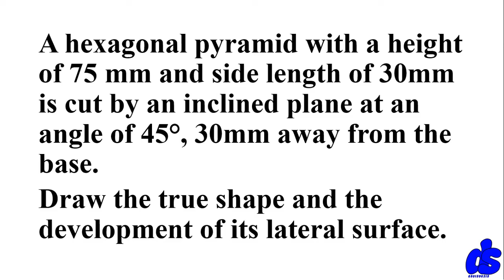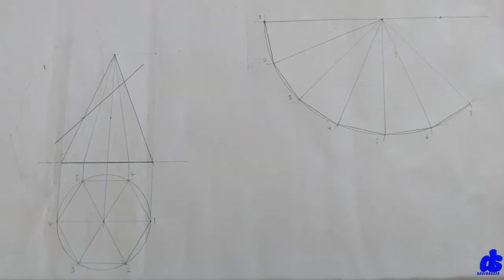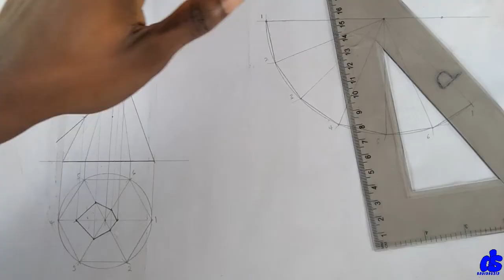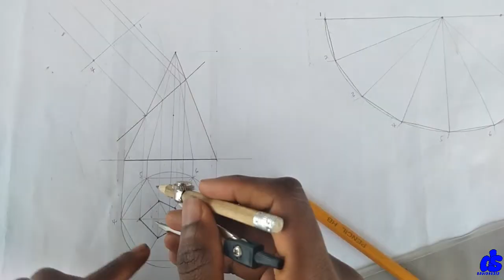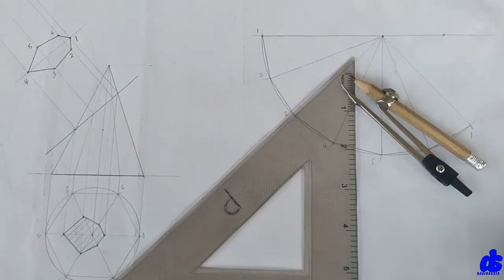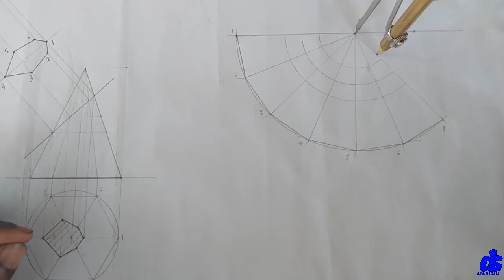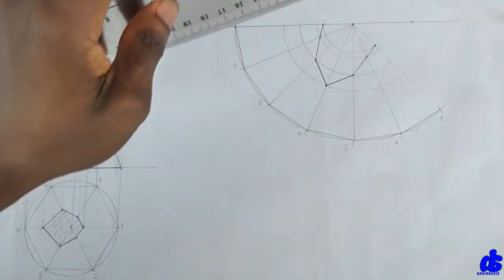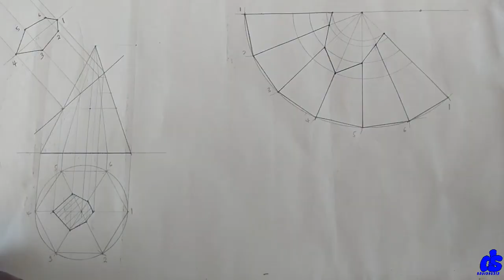Surface development for a truncated hexagonal pyramid with true shape.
Kindly click on the link below to access the previous video on surface development of a hexagonal pyramid.